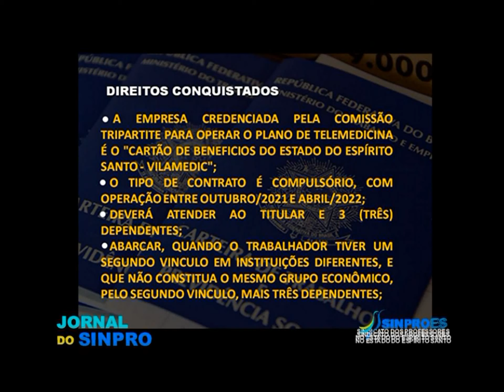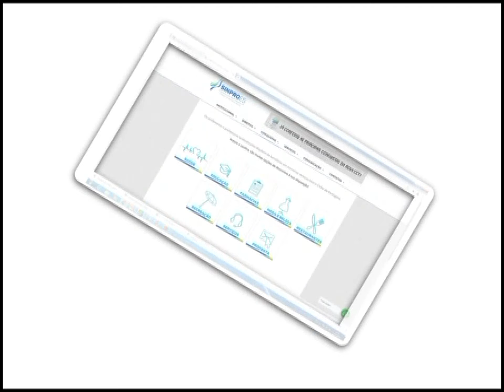JORNAL DO SINPRO-ES - EDIÇÃO 31 - NOV 2021